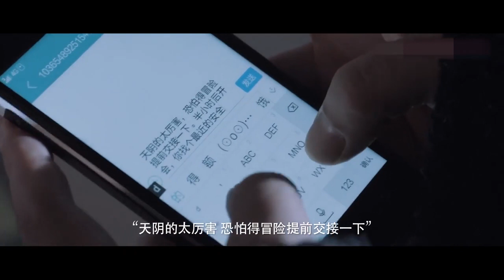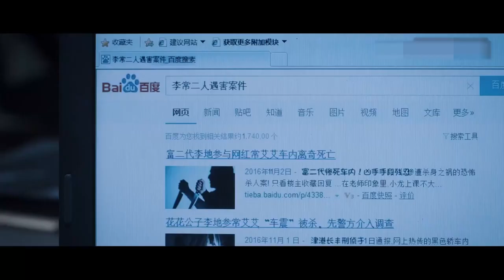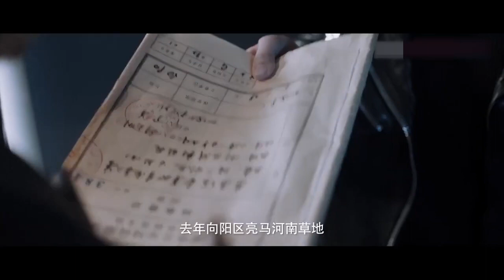【EN SUB】 灰度季节 第09集| 双面神煞昼夜追凶,潘粤明封神（潘粤明,王泷正,梁缘,吕晓霖,尹姝贻）都市剧/悬疑刑侦电视剧